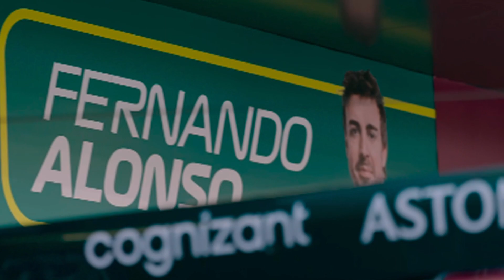TE LO RESUMO... EL EPISODIO 1 DE LA TEMPORADA 6 DE DRIVE TO SURVIVE AL ESTILO BARBAJAN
La Ef Juan con el tío BARBAS

CORRE LA PISTA Y BIRRIA Y CHELA PARA TODOS!